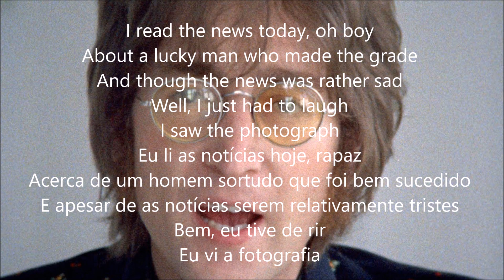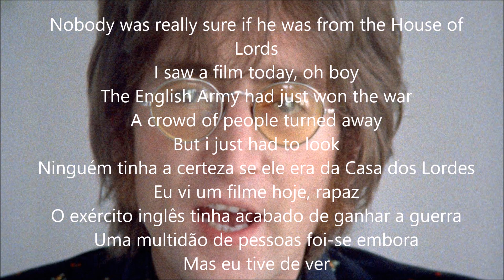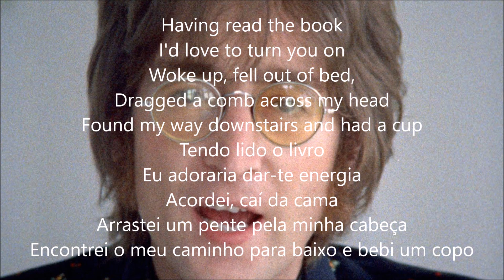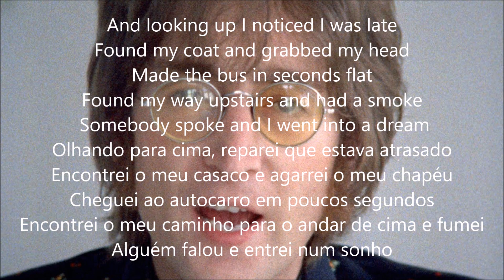A day in the life com lyrics e tradução em português Paul Mccartney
Para todos os aficionados dos Beatles, têm esta grande música.